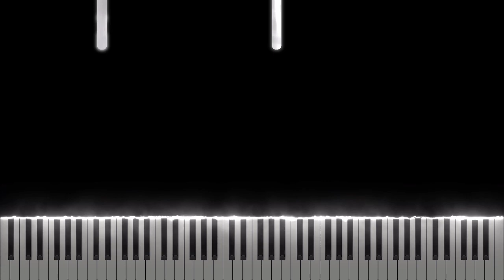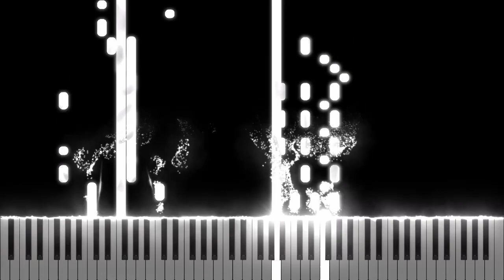Charlie Puth - Light Switch [Midi Download]